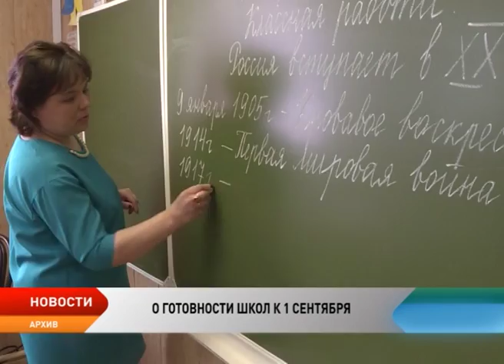Откроет ли двери новая школа села Тельвиска 1 сентября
Откроет ли двери новая школа села Тельвиска 1 сентября 2017 года? Этот вопрос сегодня обсуждали на заседании постоянной комиссии Собрания депутатов по социальной политике. Для ввода в эксплуатацию образовательного объекта необходимы очистные сооружения. В проекте они не предусмотрены, однако согласно новым правилам санитарной безопасности необходимы. Напомним, на строительство школы на 100 мест Ненецкий округ привлек из федерального бюджета более 22 млн рублей. Общая стоимость объекта составляет 278 млн.